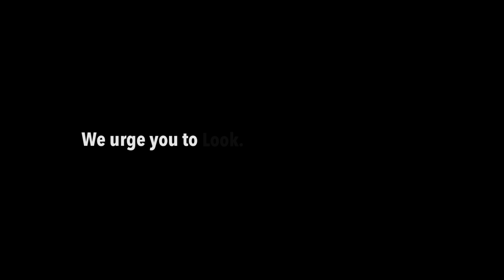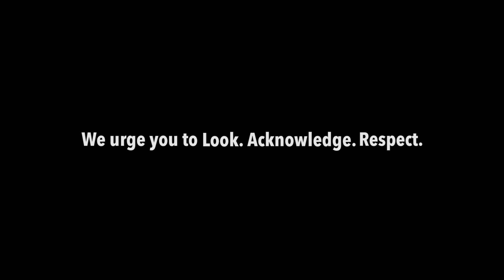Mylo| Unsung Moms - Mother's Day| Real heroes| Celebrating month of motherhood😍😍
A construction worker. A housemaid. A flower seller. An ironing woman. Whatever may be her profession, just like other mothers, her motive is also to give her kids the best of everything. It's just that her way of doing it is different and the path extremely difficult but that doesn't deter her. We salute these unsung mothers on the occasion of Mother's Day. If you know of any unsung mom, please share their story along with pictures.

चाहे मजदूर हो या किसीके घर में काम करने वाली, चाहे फूल बेचने वाली या लोगों के कपड़े प्रेस करने वाली, इन मांओं का पेशा कुछ भी हो, लेकिन हर मां की तरह उनका उद्देश्य भी अपने बच्चे के भविष्य को सुखद और बेहतर बनाना है. बेशक अपने बच्चे के भविष्य को संवारने का उनका तरीका अलग और मुश्किल भरा हो, लेकिन इसके बावजूद भी वो घरबराती नहीं और हर मुश्किल का डटकर सामना करती हैं. इस मदर्स डे पर हम समाज की ऐसी सभी मांओं को सलाम करते हैं. प्रेग्नेंसी और बच्चे की परवरिश की पूरी जानकारी के लिए माइलो ऐप को डाउनलोड करें